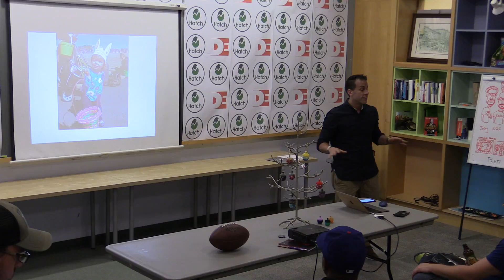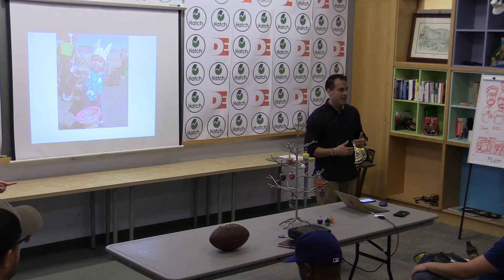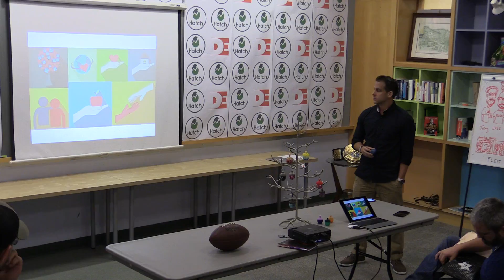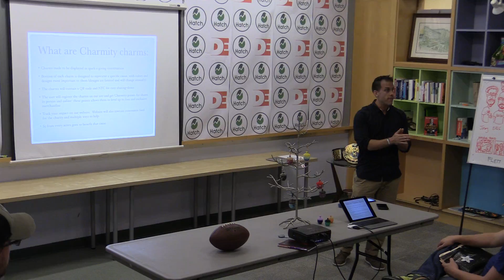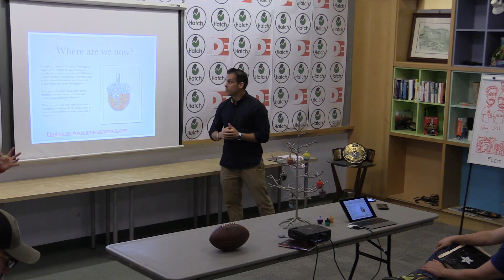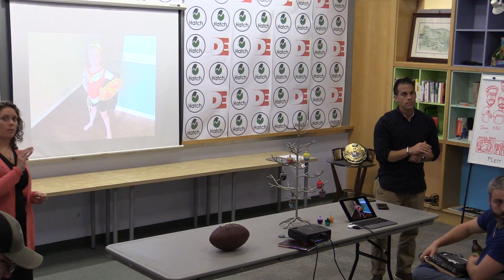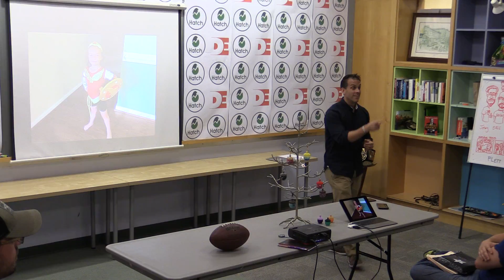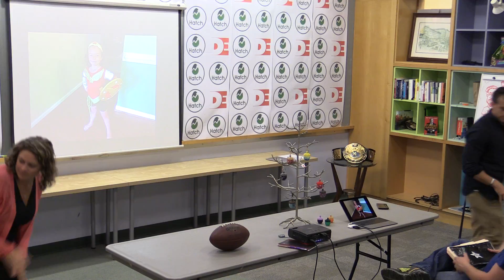Startup Night Project Charmity